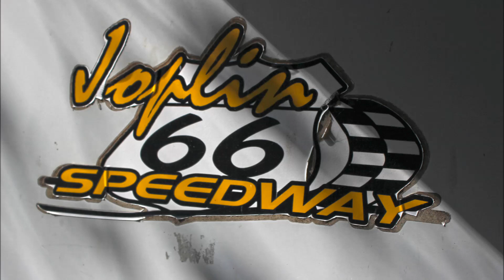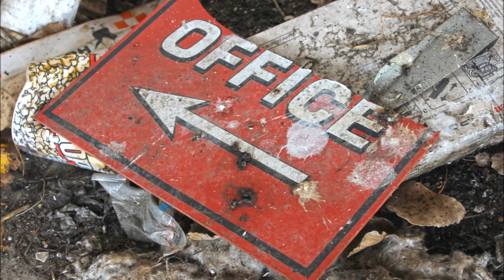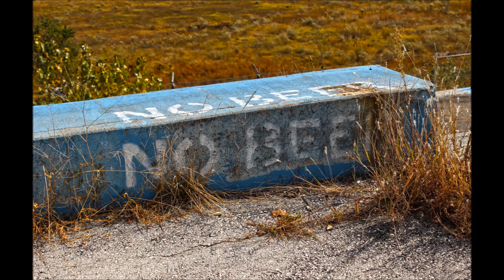The Joplin Route 66 Speedway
An Abandoned Race Track in Joplin Mo,